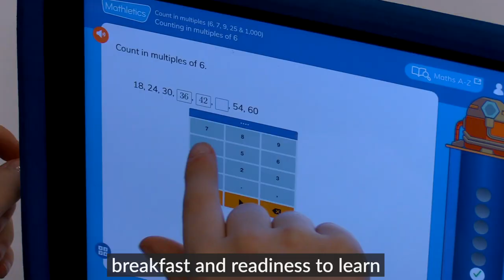Magic Breakfast at St Mary School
Schools across the borough are taking part in a pilot scheme giving all children access to healthy, hot breakfasts.

Wandsworth Council is working with the charity Magic Breakfast to run the year-long, council-funded scheme. If successful it will be rolled out to other schools.

Kate Stock, cabinet member for children, went along to see the scheme at St Mary's School, Battersea